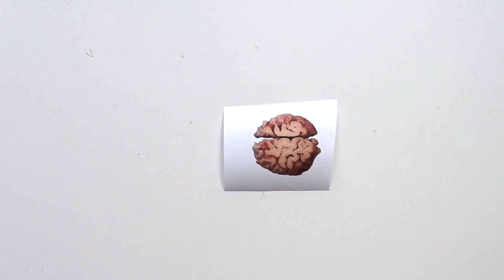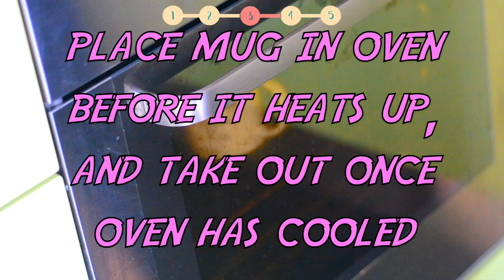How to throw a DIY BIG BANG THEORY PARTY! + DIYs & Free printables!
An easy DIY tutorial for the perfect Big Bang Theory Party!

This easy Big Bang Theory party is perfect for your season 12 finale viewing party or birthday party!  Learn how to make a melting Rubiks cube, Penny doormat, decor and more!